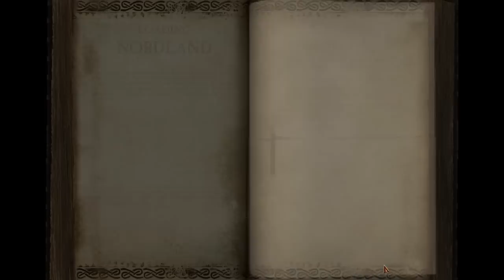The Evolution of MMOs: Warhammer Online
Oziriz and McCheeze participate in PvP, loose a scenario and... grow plants in Warhammer Online.